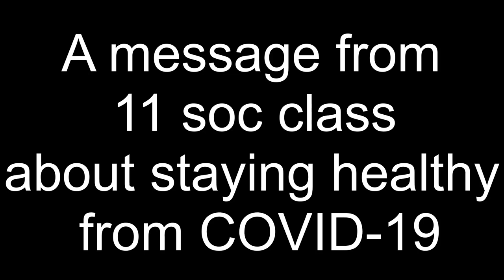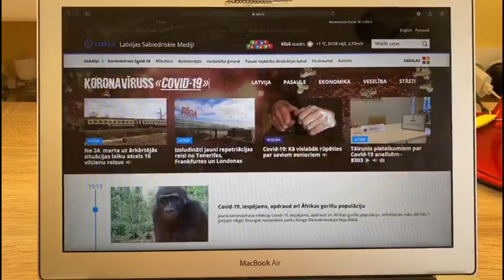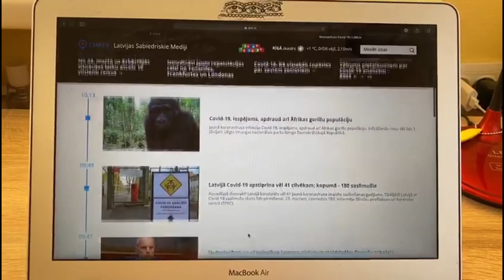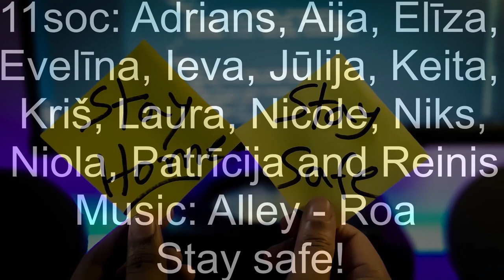PSA: How to stay safe from COVID-19 (11 soc)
11 soc class on how we can all stay safe from the COVID-19 coronavirus.